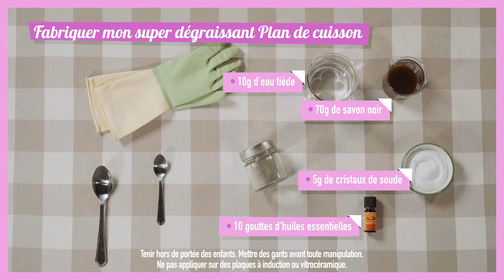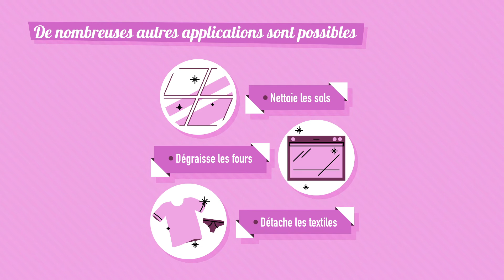STARWAX The fabulous - Mon super dégraissant pour le plan de travail au savon noir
« The fabulous Savon noir » ménager est un best du nettoyage de la maison. Naturellement riche en glycérine, ce savon noir, cuit au chaudron, est à base d’huile d’olive. Il nettoie les sols, il dégraisse les hottes et portes du four. Il détache le linge avant lavage, il nettoie et lustre les plantes. Dans ma vidéo, je vous montre comment fabriquer son super dégraissant pour le plan de travail.